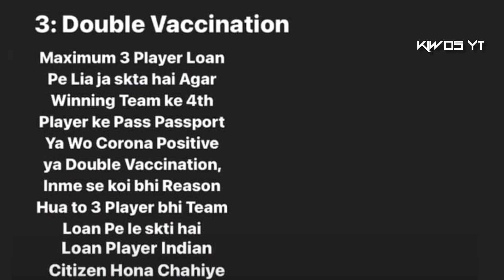TWIST for BGIS Winner | Why TX is not Able to Perform?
upHello Fam💕

Video Credits :- Mazy, Mortal, Sid